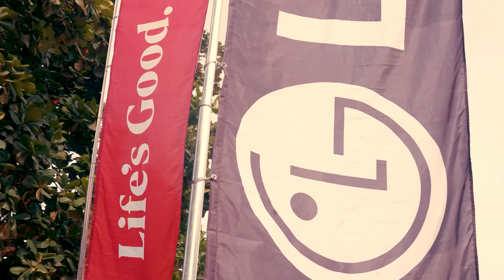LG KPOP Ibadan highlight | Africa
Sight and sound from the just concluded Ibadan edition of the LGKOPFiesta.

Congratulations once again to all the winners.

Now, the train is headed for UNILAG, Tayo Aderinokun Hall, to be precise.

From May 16th to May 17th, 2024 by 11 am

Will we meet you there?